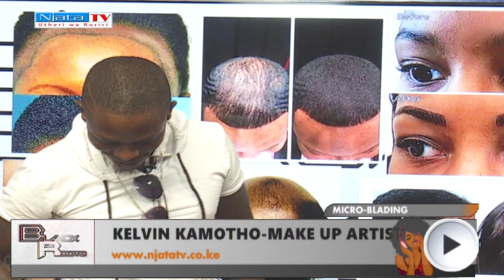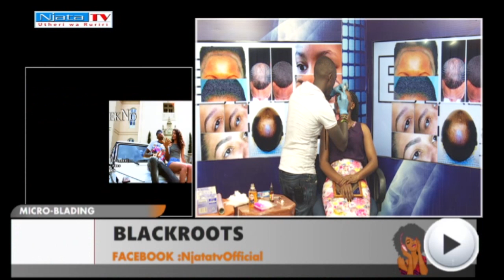3D eyebrows that lasts for 6-years: MICRO BLADING